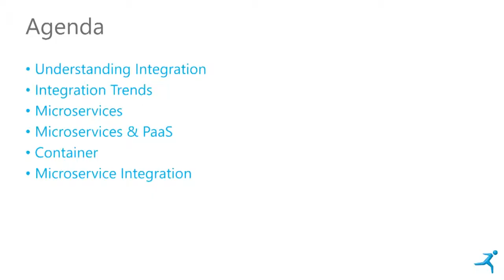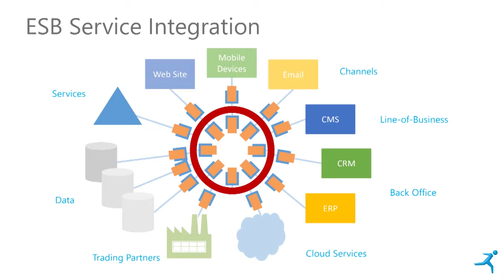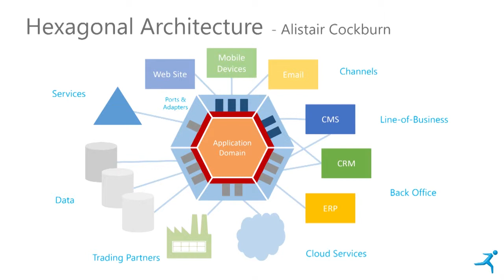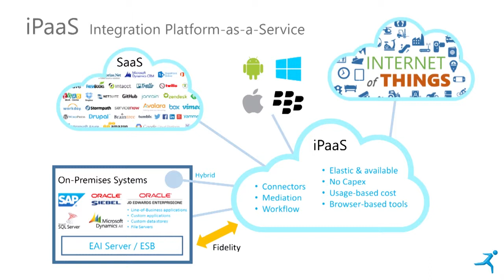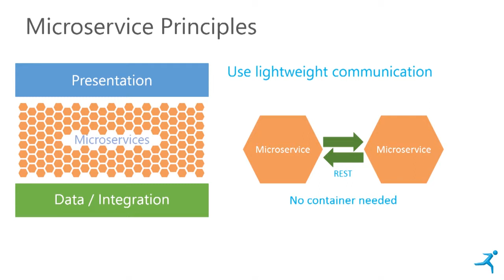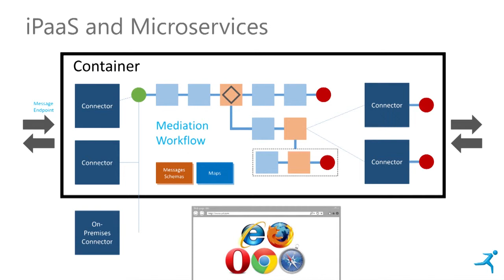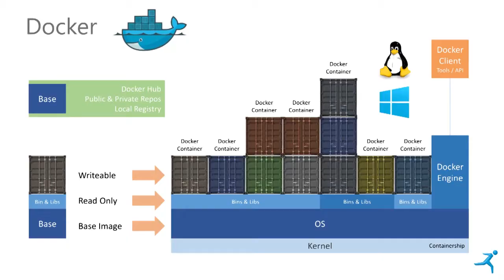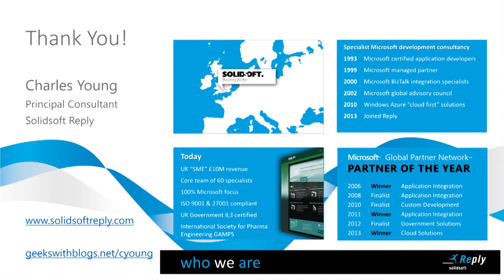Microservices and the Cloud-Based Future of Integration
The software integration market is heating up with many new-entry cloud-based vendors and a sea-change in customer expectations. What does this means for traditional Enterprise Application Integration? How do modern integration tools add value and where is the integration market heading? Microsoft is leading the charge forward with a new emphasis on microservice-based integration. What are microservices? How do they relate to iPaaS and what does the Azure-based microservice ecosystem offer? How will this emerging world transform integration in the future?